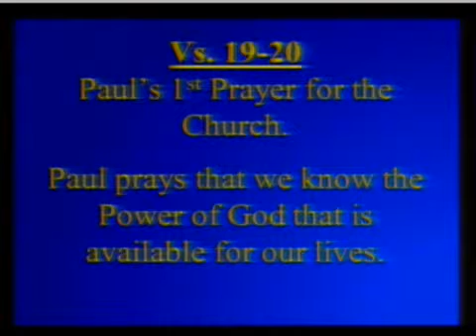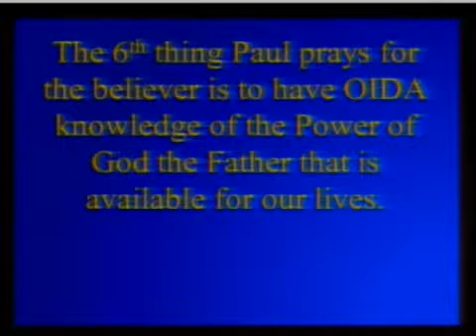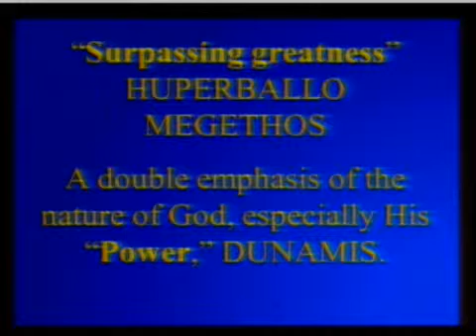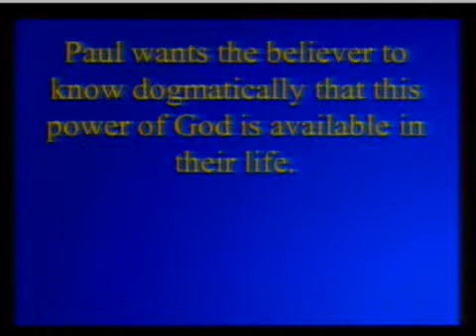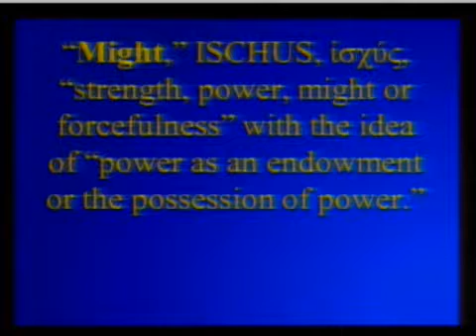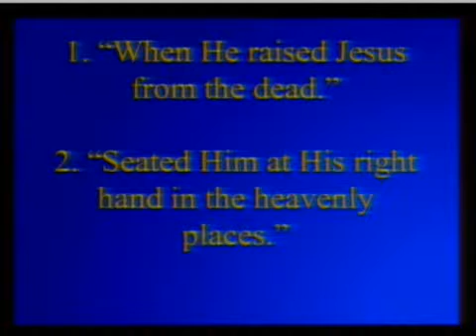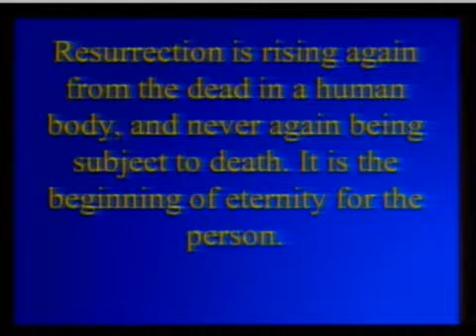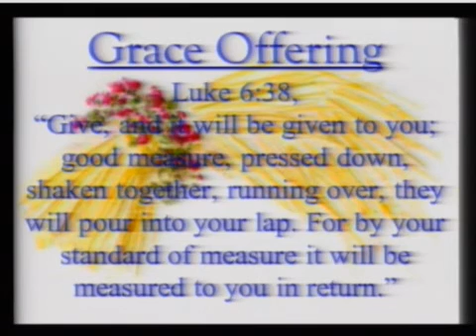Pastor Jim Rickard, Paul's 1st Prayer to the Church, Pt. 5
Pastor Jim Rickard, Paul's 1st Prayer to the Church, Pt. 5, Paul Prays That we Know the Power of God that is Available to Us.  Eph 1:19-20